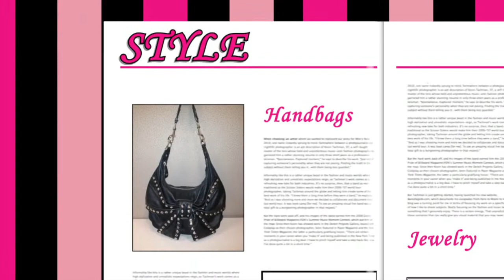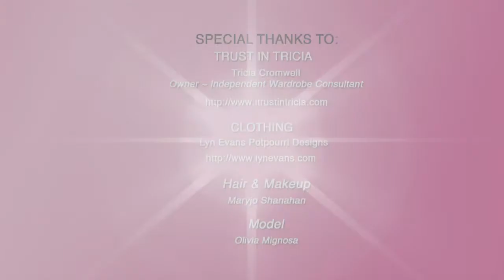Cheap Chic: Tricia's Top 10 Wardrobe Essentials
Learn about the 10 basic staple items every girl needs to make a complete and versatile wardrobe! Comcast's cameras captured all the fun to show you how Trust in Tricia styled each piece in a different way!